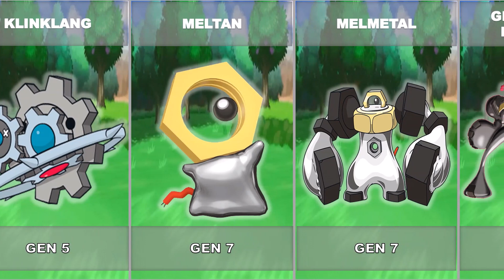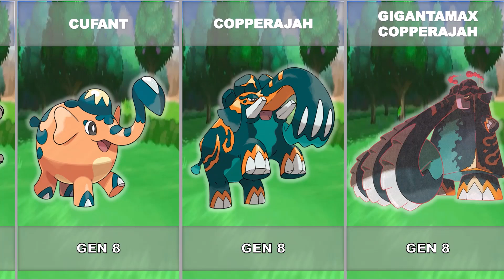All Pure Steel-Type Pokémon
Pure Steel Type Pokemon